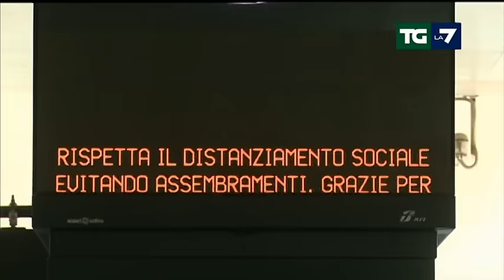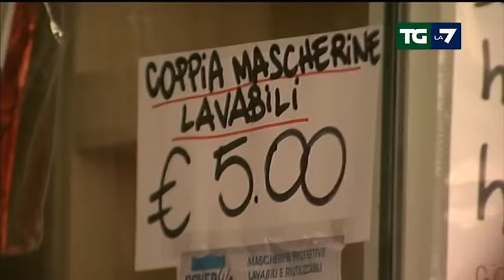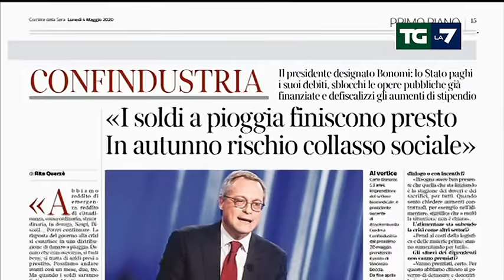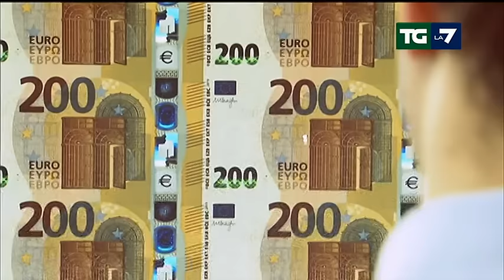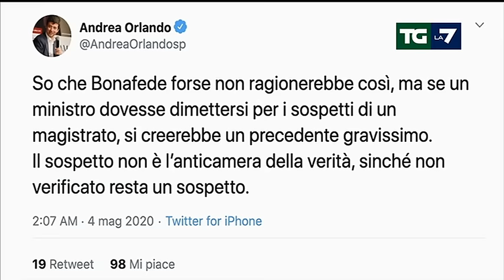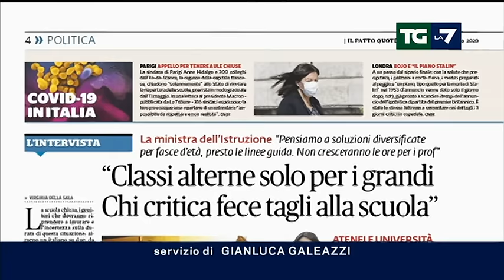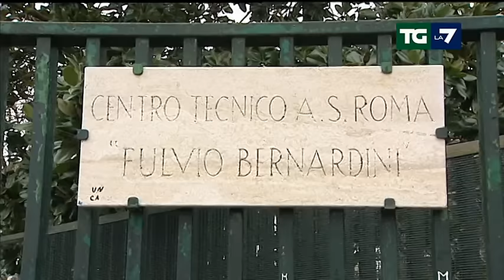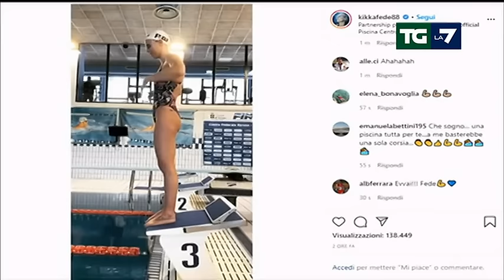Edizione delle ore 13.30 del 04/05/2020